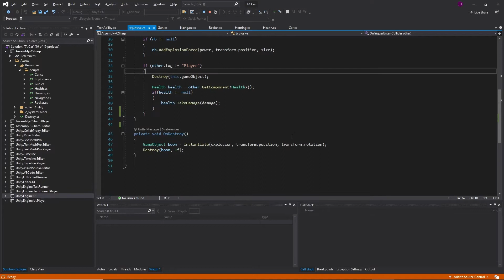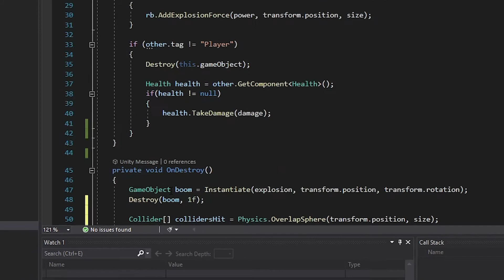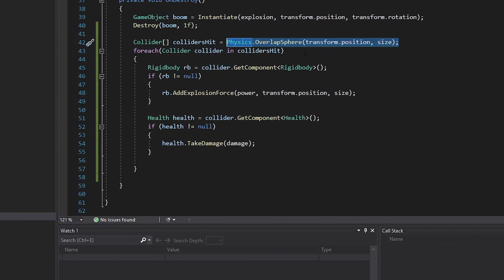Week 4 - Step 14 Overlap Sphere